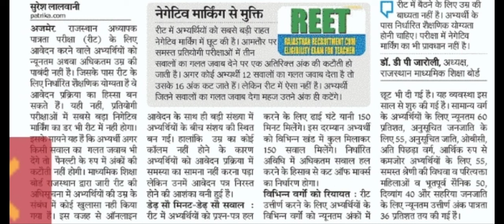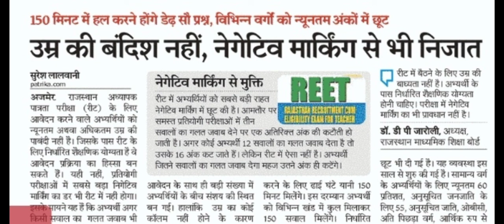REET Eligibility 2021 | REET Age Limit | REET 2021 Eligibility Criteria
Hello friends, there must be a question in your mind about REET Eligibility 2021, what is REET Age Limit?  While searching in REET 2021 Eligibility Criteria, you must have been worried that how much is REET 2021 Age Limit?  On REET 2021 Age, you also asked me many questions, which I also responded to.  Today in this YouTube video, we will talk about REET 2021 Age Criteria in REET 2021 Eligibility in REET 2021 Eligibility Criteria in Hindi.  For REET 2021 Eligibilty Hindi, you will see this video till the end.  What is REET Eligibilty for Level 1?  Or what is REET Eligibility for Level 2?  You will also find the answer to the above questions in this information which is based on REET Eligibility Criteria.  In the REET Eligibility Criteria 2021, there was a doubt in the minds of the candidates regarding REET Eligibility 2021 Level 2 and REET Age Limit 2021.  The doubts related to REET Age Limit 2020 will be solved in this YouTube Video today.  What is REET Age Relaxation under REET Age Criteria?